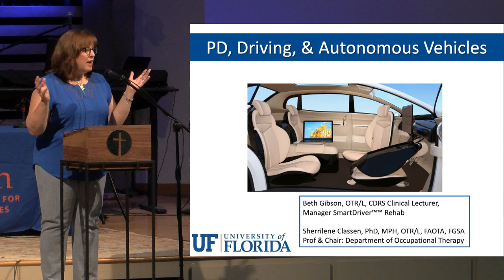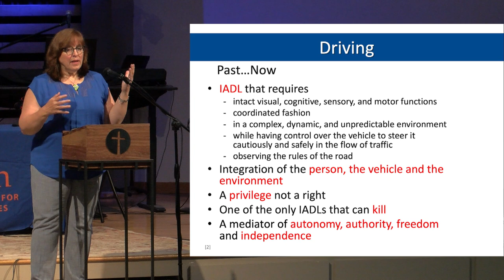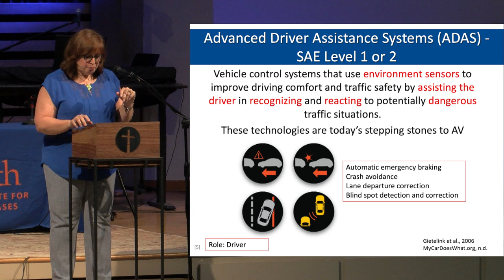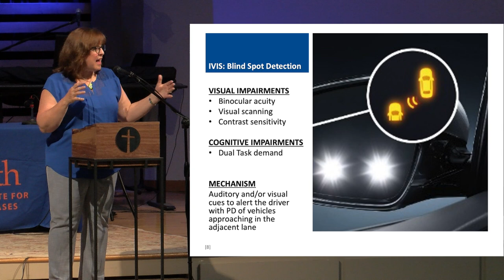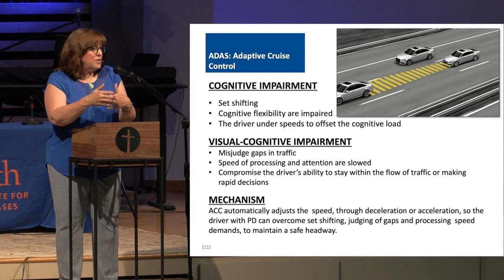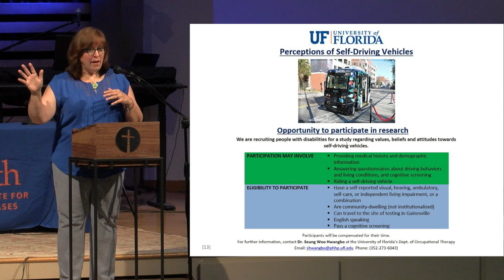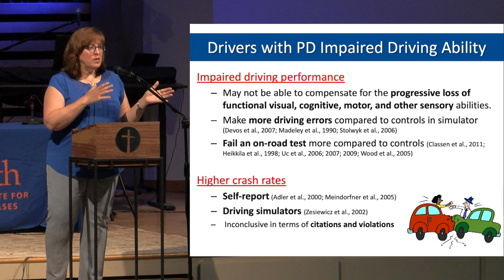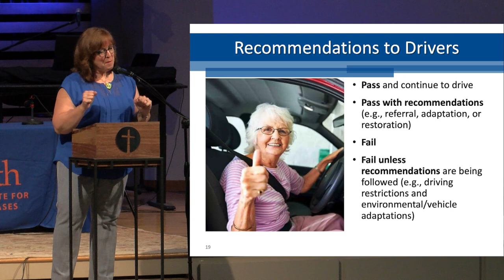Driving & Automated Vehicles in Parkinson's Disease - UF PD Symposium 2022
Driving issues in Parkinson's Disease and how automation features may help.